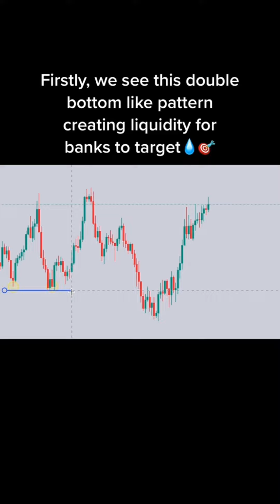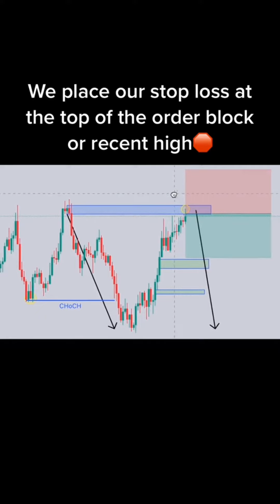Forex market structure